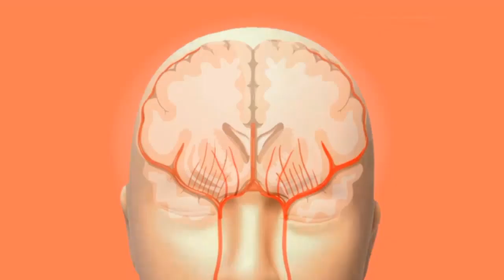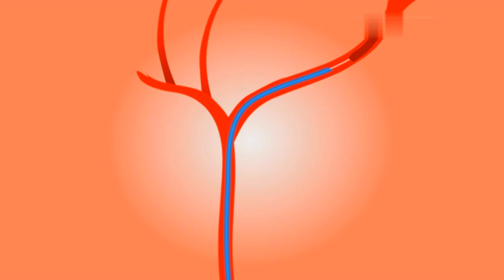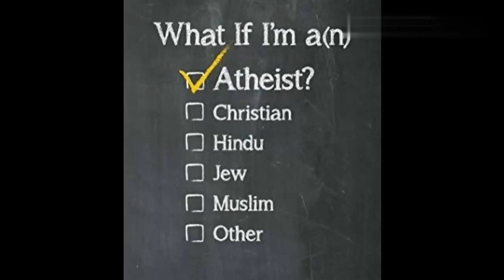পৃথিবী ঈশ্বর সৃষ্টি করেননি, বললেন নাস্তিক বিজ্ঞানী স্টিফেন হকিং । বিজ্ঞানীদের অজানা তথ্য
১৪ মার্চ, ২০১৮; অসংখ্য ভক্তের মন খারাপ করে দিয়ে চলে গেলেন তাত্ত্বিক পদার্থবিদ স্টিফেন উইলিয়াম হকিং। পৃথিবীর অন্যতম সেরা এই পদার্থবিদ তার কাজ এবং সাফল্যের জন্য সবসময়ই আলোচনার কেন্দ্রবিন্দুতে ছিলেন। হকিংয়ের জীবন নিয়ে এ যাবৎ প্রকাশিত হয়েছে অসংখ্য লেখা, নির্মিত হয়েছে চলচ্চিত্র। তার বৈচিত্র্যময় জীবনের বিভিন্ন তথ্য উঠে এসেছে সেসব লেখায়। পাশাপাশি কিছু বৈচিত্র্যপূর্ণ তথ্য থেকে গিয়েছে আলোচনার বাইরে। সেসব আলোচনার বাইরে থাকা কিংবা কম আলোচিত হওয়া বিষয়গুলো নিয়ে আজকের আয়োজন।

৬৫ বছর বয়সে স্টিফেন হকিং জিরো গ্র্যাভিটি অনুভবের জন্য বিশেষায়িত এক বিমানে চড়েছিলেন। যুক্তরাষ্ট্রের জিরো গ্র্যাভিটি কর্পোরেশনের বিশেষায়িত বিমানে এমন সুবিধা রয়েছে যার মাধ্যমে নির্দিষ্ট অর্থের বিনিময়ে যেকেউ চাইলেই পৃথিবীতে থেকেই মহাশূন্যে ভ্রমণের অভিজ্ঞতা নিতে পারে। এই ফ্লাইট অল্প সময়ের জন্য কয়েকটি স্তরে অভিকর্ষবিহীন পরিবেশ তৈরি করে। এটি ঠিক মহাশূন্যে ভ্রমণের মতোই। তবে স্টিফেন হকিং যে শখের বশে এই ভ্রমণ করেছেন, তা কিন্তু নয়। মহাশূন্য সম্পর্কে মানুষকে আরো বেশি উৎসাহী করাই ছিল তার মূল উদ্দেশ্য। তিনি বিশ্বাস করতেন, “ভবিষ্যতে হয়তো পৃথিবীর বাইরে মানুষের জন্য একটি বিকল্প ধারার আবাসন তৈরি করার প্রয়োজন হতে পারে।”

এই ভ্রমণের মাধ্যমে তিনি মহাকাশ সম্পর্কে কাজ করা বিজ্ঞানীদের আরো বেশি করে অনুপ্রাণিত করতে চেয়েছিলেন। পাশাপাশি মহাকাশ সম্পর্কে মানুষের মনের ভ্রান্ত ধারণাগুলো দূর করার মাধ্যমে মহাকাশ সম্পর্কে সবাইকে আরো বেশি করে উৎসাহী করে তুলতে চেয়েছিলেন।

স্টিফেন হকিং ভিনগ্রহের বুদ্ধিমান প্রাণী এলিয়েনের অস্তিত্ব কখনোই অস্বীকার করেননি। ২০০৮ সালে নাসার ৫০ বছর পূর্তি উপলক্ষে আয়োজিত এক অনুষ্ঠানে হকিংকে বক্তা হিসেবে আমন্ত্রণ জানানো হয়। Why We Should Go Into Space শীর্ষক এই অনুষ্ঠানে হকিং বেশ শক্ত তথ্য-উপাত্তসহ বলেন-

“পৃথিবীর বাইরে কোনো এলিয়েন সম্প্রদায় থাকাটা একদমই অসম্ভব কিছু নয়। দেখুন, এই মহাবিশ্বের ব্যাপকতা আসলে আমাদের ধারণার বাইরে। আমরা মহাবিশ্বকে যতটা বড় ভাবি, এটি আসলে তার থেকেও হাজার হাজার গুণ বড়। মহাবিশ্বের অনেক অংশ সম্পর্কে আমাদের আদৌ কোনো ধারণাই নেই। কাজেই পৃথিবীর বাইরে যেকোনো বর্বর অথবা মানুষের চেয়েও বুদ্ধিসম্পন্ন কোনো প্রাণী বা সম্প্রদায় নেই, একথা আমরা বলতে পারি না।
পদার্থবিদ্যার মহান এই দিকপাল জীবনে প্রচুর স্বীকৃতি, পুরস্কার এবং সম্মাননা অর্জন করেছেন। তার পরিধি এতই বিশাল যে, অল্প পরিসরে তা বর্ণনা করা একটু মুশকিলই বটে। তার পাওয়া স্বীকৃতি এবং সম্মাননার মধ্যে উল্লেখযোগ্য হচ্ছে-

লন্ডনের রয়েল সোসাইটি’র ফেলোশিপ (১৯৭৪)।
বিজ্ঞানে অসামান্য অবদানের জন্য ১৯৭৫ সালে ষষ্ঠ পোপ পলের হাতে রজার পেনরোজ পদক।
রয়েল সোসাইটি থেকে অ্যালবার্ট আইনস্টাইন পুরস্কার এবং হিউজেজ পদক।
১৯৭৯ সালে পরবর্তী ৩০ বছরের জন্য কেমব্রিজ বিশ্ববিদ্যালয়ের লুকাসিয়ান অধ্যাপকের পদ অর্জন। উল্লেখ্য, স্যার আইজ্যাক নিউটন ১৬৬৩ সালে এই পদে অভিষিক্ত হয়েছিলেন।
আশির দশকে ব্রিটিশ সাম্রাজ্যের কমান্ডার নাইট উপাধি।
জাতীয় সেবায় অবদানের জন্য কম্প্যানিয়ন অব অনার উপাধি।
২০০৯ সালে যুক্তরাষ্ট্র সরকার থেকে সর্বোচ্চ বেসামরিক খেতাব।
১২টিরও বেশি সম্মাননাসূচক ডিগ্রি।
কিন্তু এই মহান পদার্থবিজ্ঞানী নোবেল পুরস্কার পাননি। এটি তার জন্য দুর্ভাগ্যই বলতে হবে।

বাজিতে হেরে গিয়েছিলেন হকিং
জীবনে একবার বাজিতে হেরে গিয়েছিলেন তিনি। তা-ও আবার তার প্রিয় বিষয় কৃষ্ণবিবর নিয়ে। ১৯৯৭ সালে হকিং কৃষ্ণবিবরের সৃষ্টিতত্ত্ব নিয়ে আরেক পদার্থবিজ্ঞানী জন প্রেস্কিলের সাথে রীতিমতো বাজিই ধরে বসেন। কৃষ্ণ বিবরের উত্থান এবং এর বৈশিষ্ট্য সম্পর্কে স্টিফেন যে ধারণা দেন তার সাথে কিছুটা দ্বিমত পোষণ করেন তারই বন্ধুপ্রতিম তাত্ত্বিক পদার্থবিদ জন প্রেস্কিল। পরবর্তীতে এই দুই পদার্থবিদ পরস্পরের প্রতি একরকম বাজিই ছুঁড়ে দেন। পরবর্তীতে ২০০৪ সালের দিকে এক সেমিনারে তার তত্ত্বের ত্রুটি স্বীকার করে নেন হকিং। বাজিতে যে তিনি হেরেছেন, বিষয়টি তিনি অকপটে স্বীকার করেন।

ডাক্তাররা তাকে মাত্র কয়েক বছরের আয়ু বেঁধে দেন
হকিংয়ের বয়স তখন সবেমাত্র ২১। বড়দিনের ছুটিতে বাসায় এসেছেন। এক পার্টিতে জেইন ওয়াইল্ড নামের এক মেয়েকে (পরবর্তীতে হকিংয়ের সহধর্মিণী) হঠাৎ ভালো লেগে গেল তার। তারই কিছু দিন পরে অসুস্থ হয়ে পড়লেন তিনি। দুই সপ্তাহের মেডিকেল টেস্ট শেষে ধরা পড়লো, তিনি খুবই জটিল এক স্নায়ুতন্ত্রের রোগে আক্রান্ত। ডাক্তাররা তাকে মাত্র দুই বছরের আয়ু বেঁধে দেন। কিন্তু ডাক্তারদেরকে ভুল প্রমাণ করে তিনি বেঁচেছেন অনেক দিন। খুবই জটিল ব্যবস্থাপনার মধ্য দিয়ে বেঁচে থেকে নিরলস কাজ করেছেন বিজ্ঞানের কল্যাণে।

ছেলেবেলা থেকে হকিং গণিত খুবই ভালোবাসতেন। তবে তার বাবা চেয়েছিলেন হকিং মেডিসিনে পড়াশোনা করুক। তিনি কিন্তু কখনোই জীববিদ্যাকে খুব একটা ভালো নজরে দেখতেন না। প্রবল ইচ্ছে থাকলেও অক্সফোর্ডে তখন গণিত মূল বিষয় হিসেবে না থাকার কারণে তিনি মেজর হিসেবে পদার্থবিদ্যাকেই বেছে নেন। জীববিদ্যার প্রতি তার নজর ছিল এমন- “Too inexact, too descriptive”